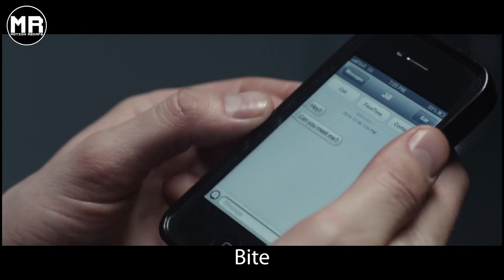One Bite Transforms Woman into Insect-Like Monster, Then...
A seemingly harmless bite transforms a young woman into an insect-like creature that needs human flesh for her eggs.

Movie Name: Bite(2015)